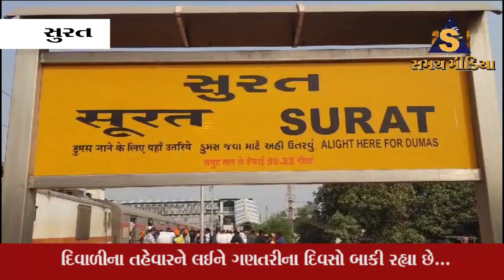સુરતના રેલ્વે સ્ટેસન ખાતે ટ્રેનમાં બેસવા માટે લોકો પડાપડી કરતા હોવાના દ્રશ્યો સામે આવ્યા હતા